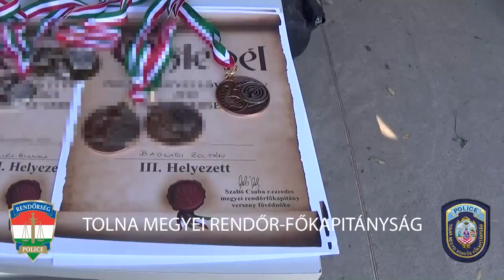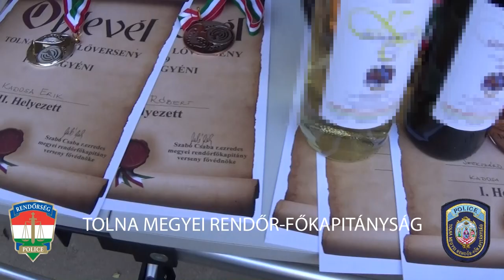Tolna Megyei Lőverseny 2019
Első alkalommal, de hagyományteremtő szándékkal szervezték meg a szászvári lőtéren az akadályokkal teli megmérettetést.